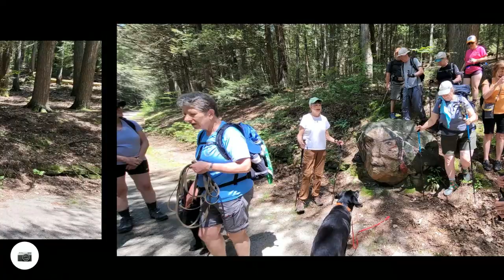Group Hike to Ladder Rock in Granville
Saturday's group hike was our July monthly hike, destination was a glacial boulder perched upon Drake Mountain on the Granville/Westfield town line.  Climbing this boulder offers the reward of outstanding views of the Pioneer Valley including the Mount Holyoke Range and as far as Mount Monadnock! Our route took us partially on the old roads of Granville, in fact the first road.

From the history of Granville "The earliest route of travel in Bedford was in some measure the present road commonly spoken of as the Old Road to Westfield, which ran through Hooppole to Jockey Corners, then westerly up the hill to East Granville, and on to Middle Granville and West Granville. This road did not pass through the Narrows, as at present, but at the foot of the hill just westerly from the West Parish filter beds of the Springfield water department, it kept farther to the east and south, and ran over a high part of the hill and then down through what is now the bed of the Granville Reservoir of the Westfield water department and came out into the present road at the place where Peter Hendricksen formerly lived. All this portion of the ancient road has long since been discontinued." Thank you all for coming out and hiking with us! Photos by liz, karen, steph, kim

We are on Instagram TikTok Pinterest Twitter YouTube Meetup @hilltownhikers want to come along on these hikes?
and get notified of all the hikes every Friday, Saturday and Sunday year round!
A 501c3 Massachusetts Non-Profit Organization